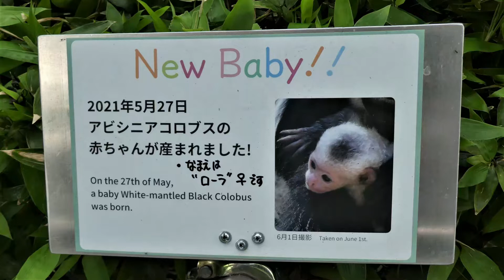20210713 上野動物園 アビシニアコロブスの赤ちゃん ピョコピョコ動く姿がかわいいローラちゃん